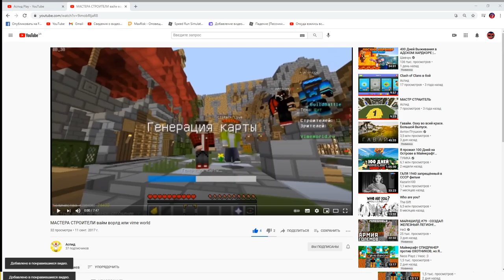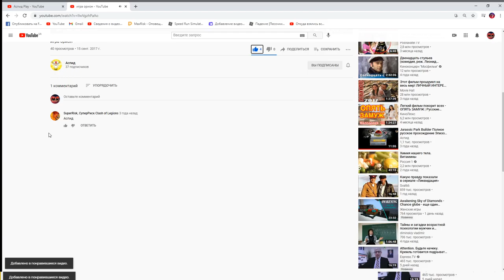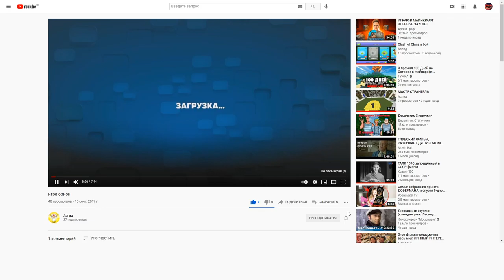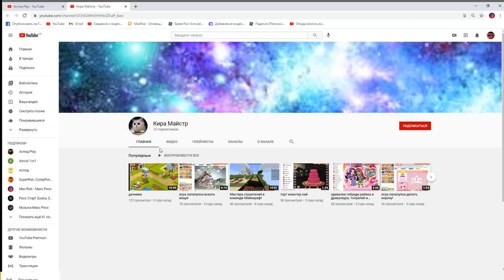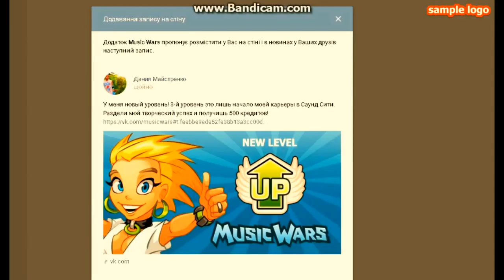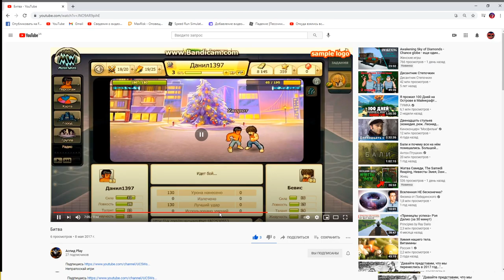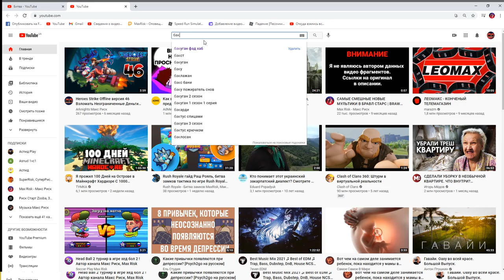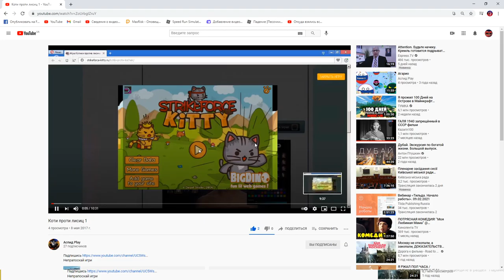Макс Парйм смотри свои старые видео школьник!